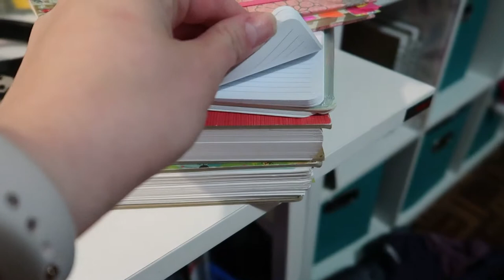I'm Flagging | May 23, 2019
Another day, still sleepy.

Equipment:
Camera: Canon G7x Mark II
Tripod: Manfrotto MTPIXI-B PIXI Mini Tripod
Editing Software: Filmora